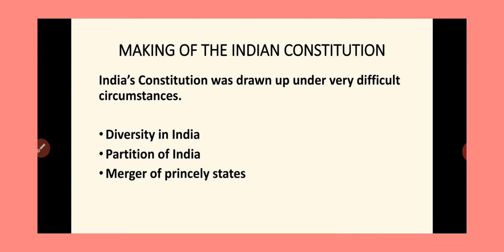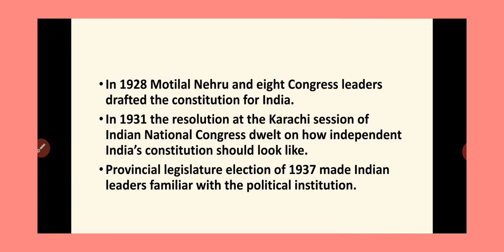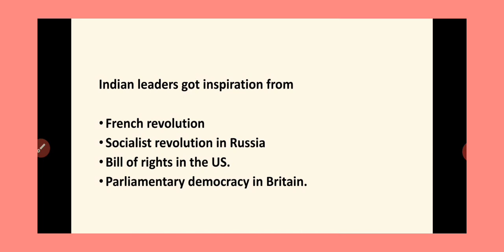SSt class 9 Civics Ch-2'Constitutional Design' part-3